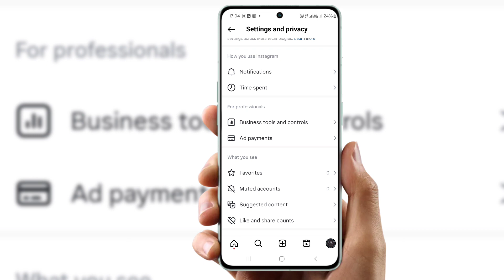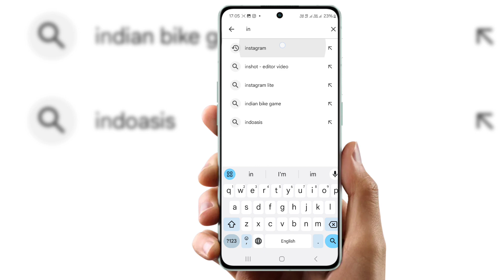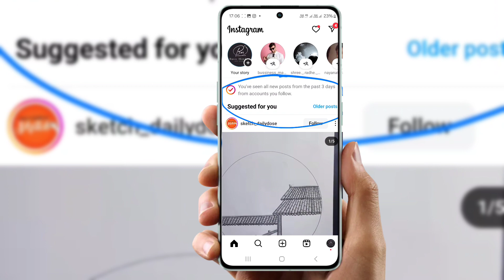You've seen all new posts from the past 3 days from accounts you follow Instagram 2024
You've seen all new posts from the past 3 days from accounts you follow.

you've seen all new posts from the past 3days from accounts you follow

you are all caught up on issues on

you have completely caught up Instagram

Instagram problem

you are all caught up in Instagram